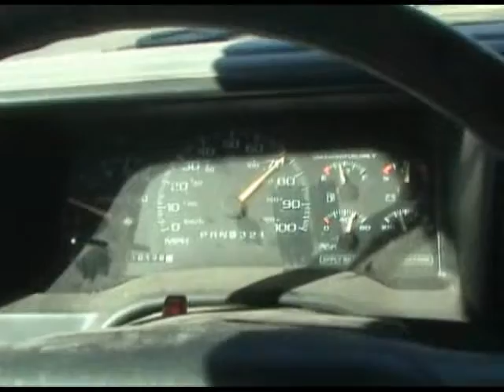Re: 'Childish tactics used by some Evolutionists prove they have....' etc. Answering 'furlip'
Some Examples of Morphological Change in Populations, just for "furlip:"